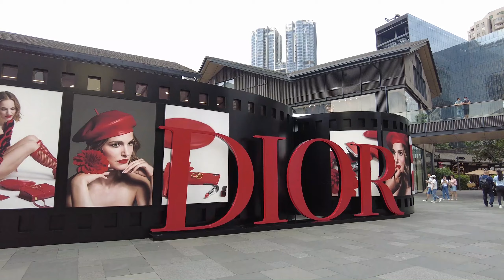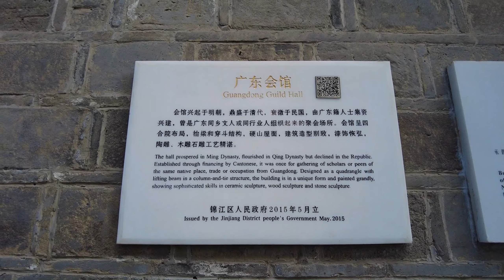Chengdu | Walking in Taikoo Li | 漫步成都网红景点太古里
成都远洋太古里位于春熙路地铁站，尽享优越交通和人流优势，比邻的千年古刹大慈寺更为其增添独特的历史和文化韵味。
成都远洋太古里项目别具一格，纵横交织的里弄、开阔的广场空间，为呈现不同的都市脉搏，同时引进快里和慢里概念，树立国际大都会的潮流典范。值得把玩的生活趣味、大都会的休闲品位、林立的精致餐厅、历史文化及商业交融的独特氛围，让人于繁忙都市中心慢享美好时光。
Sino-Ocean Taikoo Li Chengdu is located at the Chunxi Road subway station, enjoying the advantages of superior traffic and flow of people. The neighboring thousand-year-old ancient temple Daci Temple adds a unique historical and cultural charm.
The Sino-Ocean Taikoo Li project in Chengdu has a unique style. The vertical and horizontal intertwined lanes and open plaza space present the pulse of different cities while introducing the concepts of fast lane and slow lane, setting a model for the trend of an international metropolis. The fun of life worth playing, the leisure taste of the cosmopolitan city, the luxuriant exquisite restaurants, the unique atmosphere where history, culture and commerce blend together, let people enjoy a good time in the busy downtown.